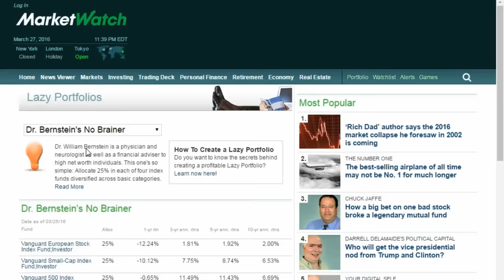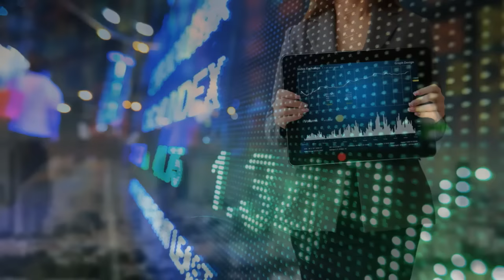How To Invest If You Want To Retire Early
Folks who retire early know the secret to investing: Be disciplined, diversify and use low-cost funds to support a long and comfortable retirement. Here are the things you need to know.